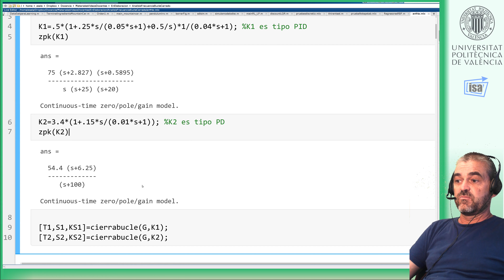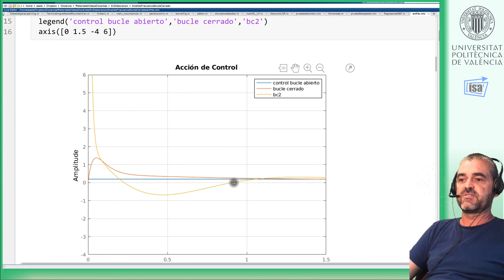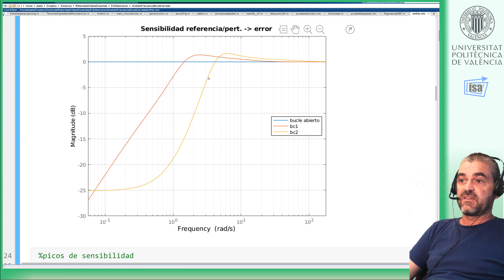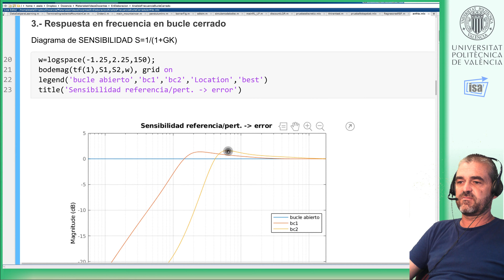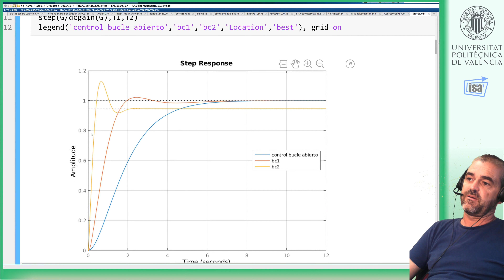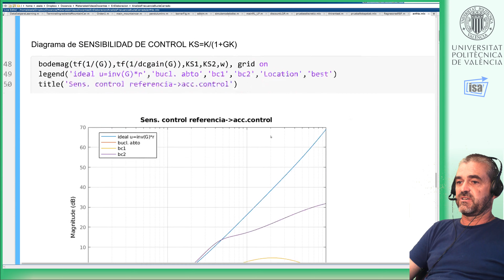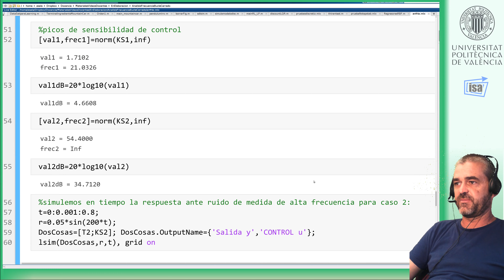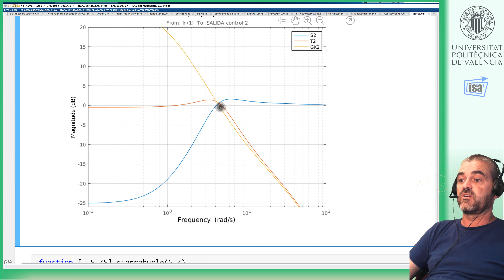Análisis respuesta en frecuencia de bucles de control: Ejemplo MATLAB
En este vídeo se comparan las respuestas temporales (step) y en frecuencia de bucle cerrado de dos reguladores (PID y PD, diseñados por prueba y error) analizando los elementos de las sensibilidades S, T y KS descritos en el vídeo \videoref{rfbc}: valores a bajas y altas frecuencias, anchos de banda, picos de resonancia.

La respuesta en frecuencia de bucles de control es la idea básica fundamental en lo que se denomina H-infinito loop shaping (sensibilidad mixta, etc.), por lo que las ideas de este vídeo se usarán con profusión en dicha técnica.